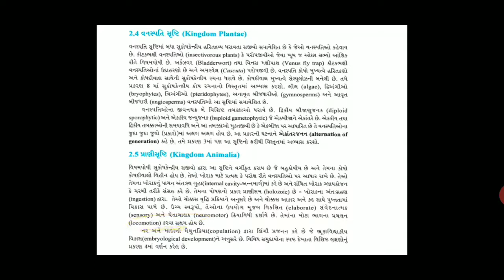ધોરણ 11 જીવ વિજ્ઞાન પ્રકરણ બે જૈવિક વર્ગીકરણ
વનસ્પતિ સૃષ્ટિ અને પ્રાણીસૃષ્ટિ